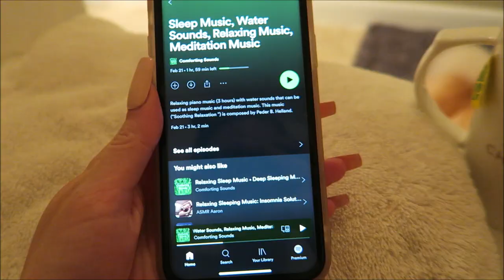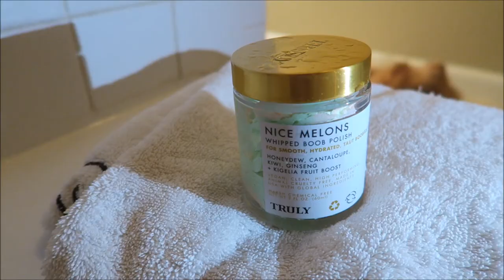Luxurious Night Routine With Lily Silk | Soothing Gold Glitter Bubble Bath & Mind Relaxation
Hi, my Angels!♥ Wind down with me! I put together a luxurious & relaxing routine tp help pamper the mind and body.